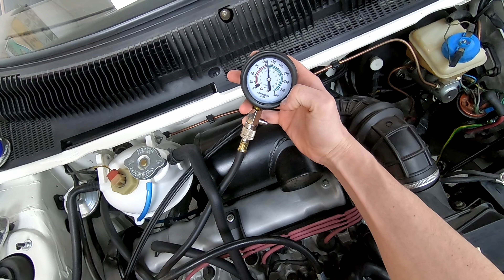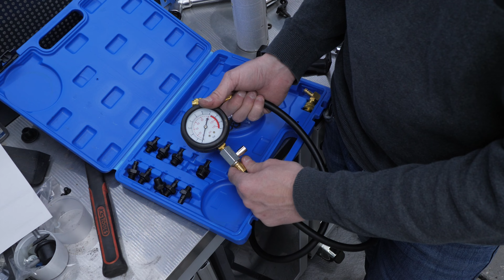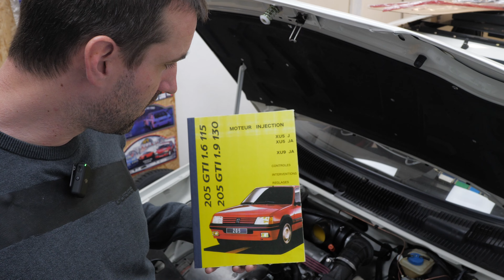Le moteur de 205 GTI tourne comme une horloge comtoise !!!!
Aujourd'hui je règle les problèmes de démarrage de la 205 GTI.
🔧Outillage🔧:
Cliquet que j'utilise dans les vidéos
Set de marteau que j'utilise dans la vidéo
Lève soupapes
Bombe de peinture moteur
Set de brosse métallique
Pistolet de peinture en poudre
Graisse d'assemblage
Un équivalent a la graisse d'assemblage mais version huile
Ma pince à segments
Set de micromètre
Micromètre 25-50 plus précis numérique
Micromètre 50-75 plus précis numérique
Clé dynamométrique Facom 100 nM
Clé dynamométrique Facom 10-50 nM
Clé dynamométrique à fourche Facom
Extracteur biellette direction
Pince à sertir pour connecteur
Kit de connecteurs électrique
Clé de serrage angulaire
Cabine de sablage
Boite de bouchons de caisse
Soudure​​ DURAFIX
Mousse insonorisante
WD 40 Embout flexible
WD​​ 40 Super dégrippant
Rodoir à soupape
Pate à roder
WD​​ 40 Nettoyant contact
WD40​​ Graisse PTFE
​​​​​​WD​​ 40 Dégraissant
Outil pour sortir les triangles
Nettoyant à vitre
Alimentation 12v
Outils de démontage plastique voiture
Pince à colliers